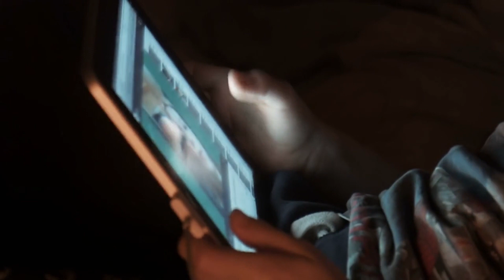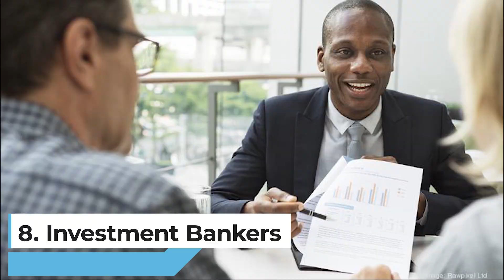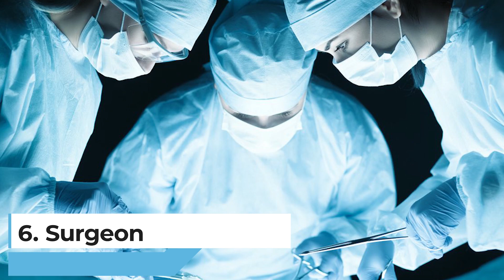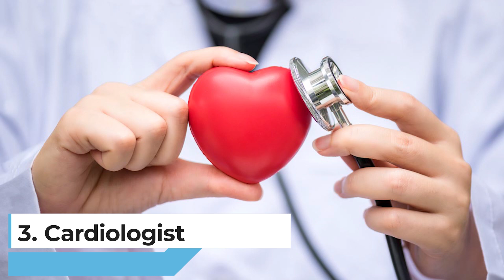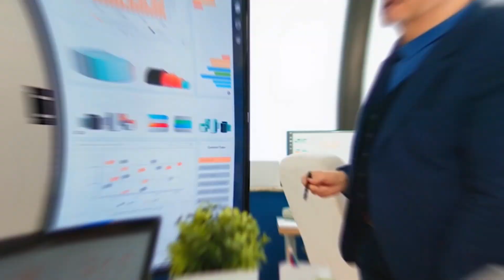Top 10 Highest Paid Jobs in the World 2021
Today we show you the 10 highest paid jobs in the world in 2021. I will walk you through the most demanding and highest paying jobs, in which you can have a bright career. We will talk about the salary of each specific job from the start salary till to the top, we talk about what the jobs are about and if they are in a high demand and how the future stands in these high paying salary jobs and also what skillset you have to bring.